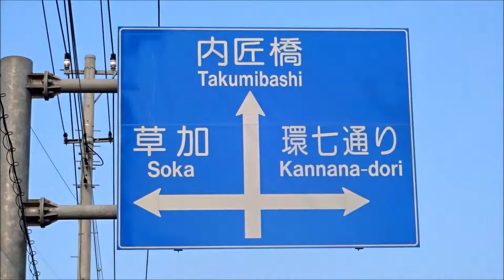貸倉庫・貸工場 東京都足立区保木間４丁目 warehouse factory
正面の通りからだと『あれ歩道が邪魔で荷物が入らない』と思うかもしれませんが、裏にはちゃんと4ｔトラックで荷降ろしが出来る入り口があります。今回は約90坪の倉庫・事務所の紹介です。

保木間・花畑エリアは足立区の中でも物流関係のテナントが多く、トラックの駐車場や平屋建ての倉庫が比較的多くあるエリアでもあります。現在、製造業の会社が入居しており、11月の引渡し予定になっております。国道4号まで650ｍ　八潮まで2.4ｋｍ　最寄りインターは『八潮南IC』『加平IC』となっております。

天井高2.96ｍと倉庫としては低めの作りですので、ちょっとした機械を入れて作業や加工したりする用途としてのご利用がいいのではないでしょうか。もちろん通常の倉庫利用としても利用も可能です。

足立区の貸倉庫・貸工場の情報随時更新してます。貸倉庫東京Rにお任せ下さい！